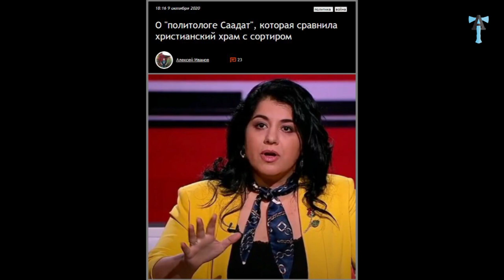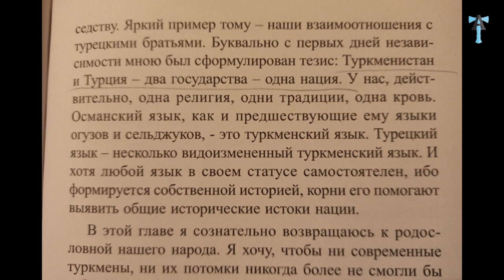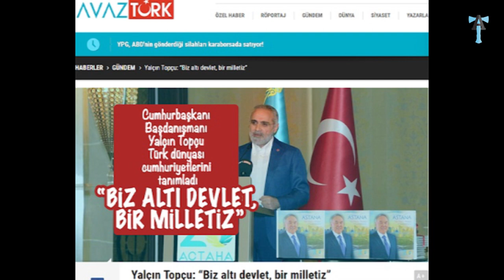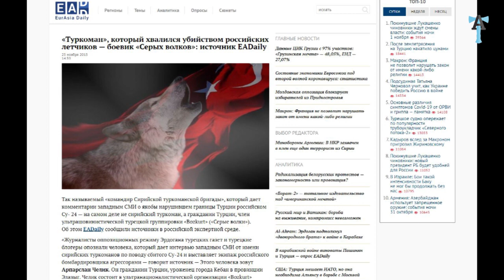Собаки лают - Карабах идёт